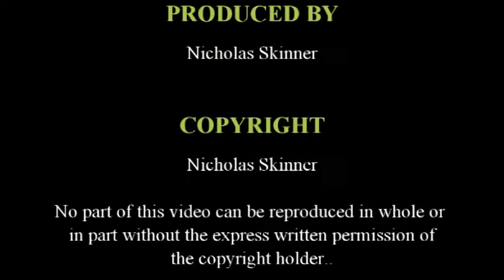Vulcan flypast of Southend Airport.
The very last flypast by a Vulcan bomber over Avro Vulcan XL426 at Southend Airport on Saturday 15th August 2015.